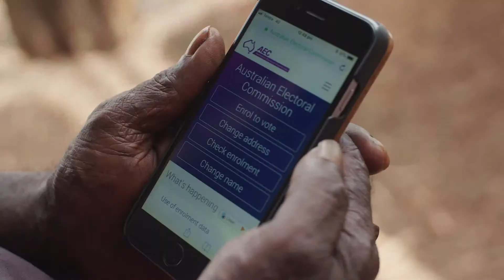Pintupi Luritja - Working at an election